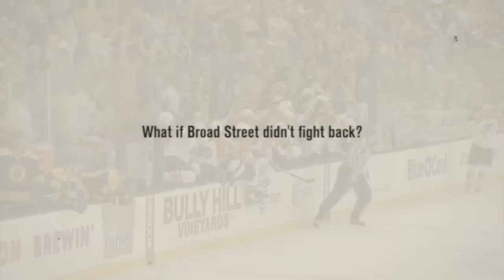History Will Be Made - Philadelphia Flyers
What if Broad Street didn't fight back?  History will be made in the 2010 Stanley Cup Playoffs.